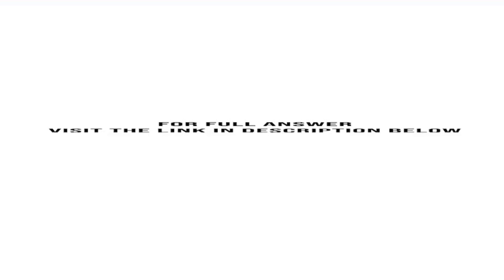Identify the ethical issues that arise from the facts of the case How do you assess stakeholder r...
Identify the ethical issues that arise from the facts of the case. How do you assess stakeholder responsibilities?...